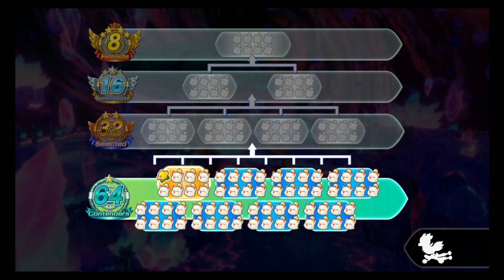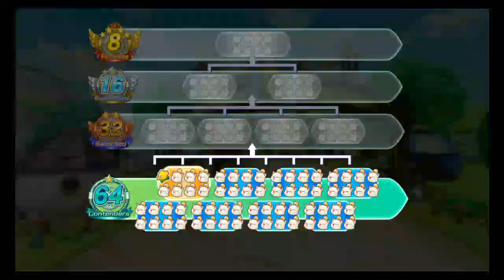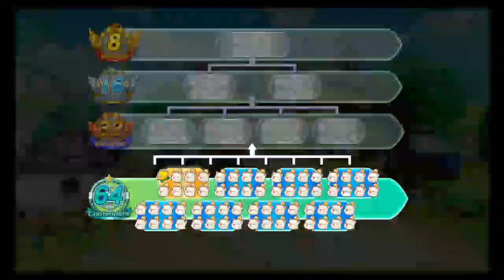Chocobo GP #16 - Season 1 Chocobo GP Level Grinding Part 4 (Online Races from Necroshell to Shirma)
For the Level Grinding of Season 1, I will cycle through each character per GP Go Round. (Kind of like a World Tour gaming session) Originally this video should be 7 hours long but I will just make these into seperate 1-2 hour vods/parts. Here I start off with Necroshell and go up to Shirma for the Go Rounds. Note: I do not have Cloud yet until I get to level 60. Once I get to Level 60 I will play multiple Go Rounds as him to show some love.